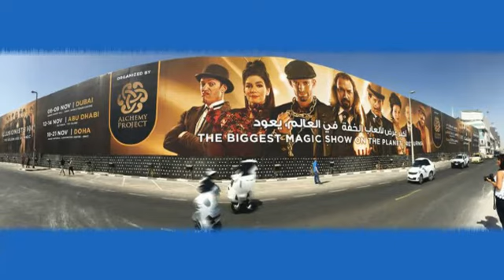krendl illusionists wrap up wide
Illusionists 1903 Tour Wrap Up with Krendl